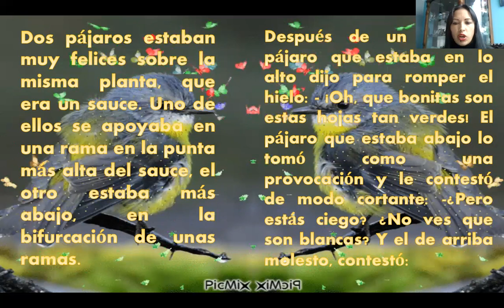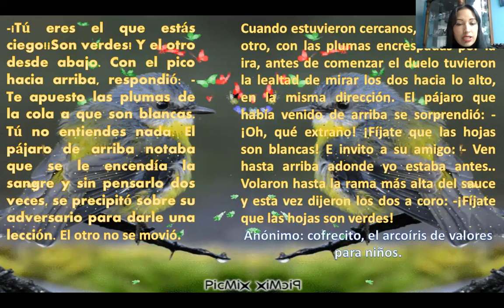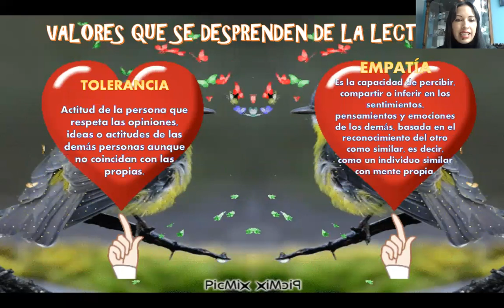CUARTO/RELIGIÓN/AGOSTO 3 A 6/LECTURA REFLEXIVA